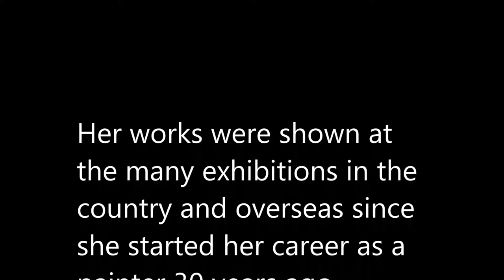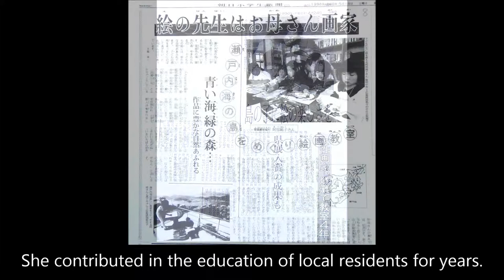Painter Junko Abe (a native of Innoshima)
Painter Junko Abe was born in Innosima, Hiroshima prefecture and live in Iwagijima, Ehime prefecture now.

She has got a menter, Yuji Okazaki who was a native of Innoshima and a famous painter in Hiroshima, since she was childhood. After she worked as a children's clothing designer for years, she became a painter in the art world at age 40.

Then, she showed her works at many exhibitions in Hiroshima, Matsuyama, Innnoshima, Onomichi, Mihara, Fukuyama, Kobe, Osaka, Tokyo and so on. She had a private exhibition of her art works with Mr. Seizo Okunaka, who is a painter and her senior from Innosima High School, at Montmartre, Paris on 2010. She got a high reputation in the field.

She painted many mural. For example, she painted a mural named "A butterfly emerges from a flower" at former Innhosima Seaside Hotel in Innoshima-Habu on 1991 and a mural mamed "Pink snail" at former Zaima Jewelry Store in Innoshima-Nakanosho on 1992. Those murals entertained passersby. The most impressive works on her life are 3 murals 30 meter wide, which were painted with art club students of Iwagi junior high school.

She has conducted classes in 5 islands in Simanami region and been involved in education of residents. Those students won prizes at exhibitions.

She made friends with artists from all over the world when she had the private exhibition at Montmartre. They asked her help to show their art works in Japan. She is struggling to turn their dreams into reality. She hopes Innoshima and Innhosima City Hall become a cultural center of the world.

（Information）
Name： Junko Abe
Residence： 1495 Iwagi, Kamijima-chou, Ochi-gun, Ehime Prefecture

by 因島・情報通信（http：//innoshima-joho.net）